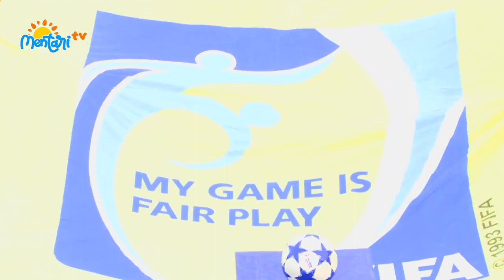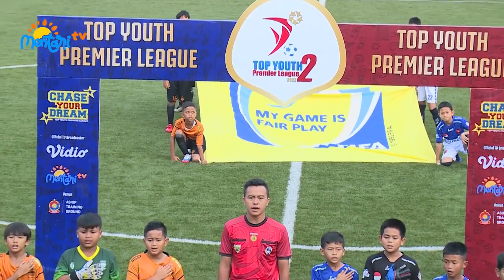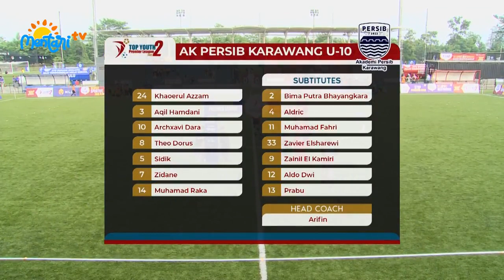Farmel vs Akademi Persib Karawang - 20220828 - Live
Live documentation of 20220828's Top Youth Premier League 2 season 2022 Farmel vs Akademi Persib Karawang.